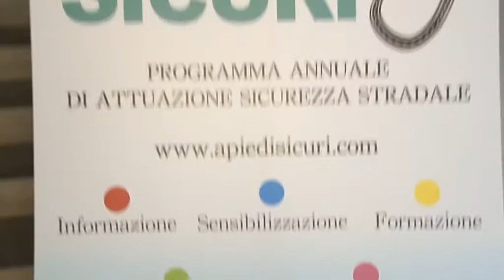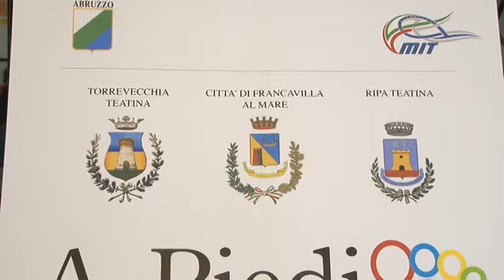A Piedi Sicuri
Presentata questa mattina a Francavilla la campagna sulla sicurezza stradale denominata "A piedi sicuri" che vede l'Amministrazione francavillese comune capofila del progetto con altre amministrazioni dell'area teatina